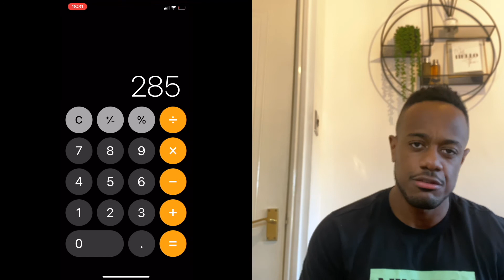How To Recover From Binge Eating Fast | Overeating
In today's video how to recover from an unexpected cheat day or a day of overeating or even worst case scenario a day that became a complete binge eating day!!

Recovering from an unexpected cheat day / binge eating doesn't need to be difficult. It's pretty simple what you need to do after overeating or having a cheat day.

In this video I tell you how to approach recovering from an unexpected cheat day or a day of overeating / binge eating on your daily calorie intake.

I must stress it's okay if you mess up on your diet and end up slightly overeating on your daily calorie intake. Also even if it's the worst case and you have completely unexpectedly ended up having a cheat day due to a rare family event, social event etc. Once it's not a regular occurrence it's fine we are human and life sometimes gets in the way!

Apply the tips I give on how to recover from binge eating and you can get back right on track.